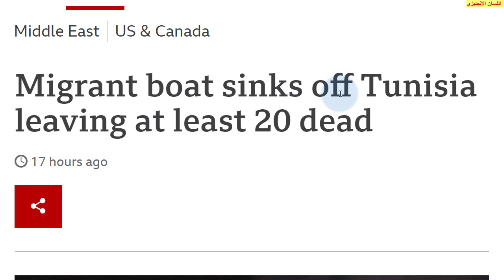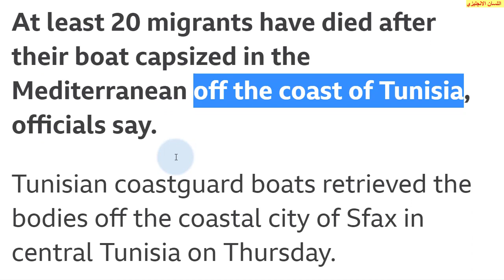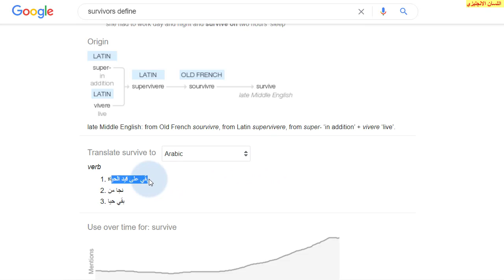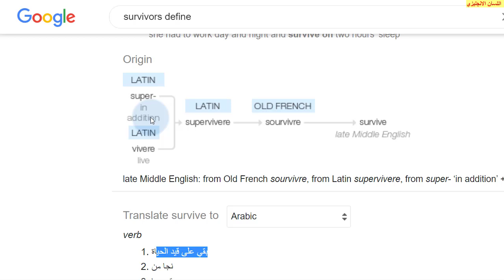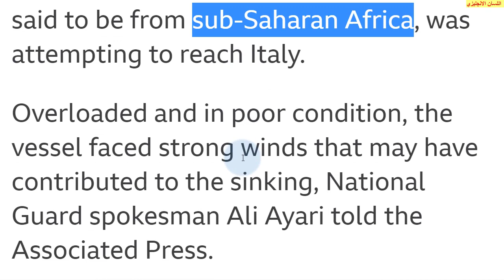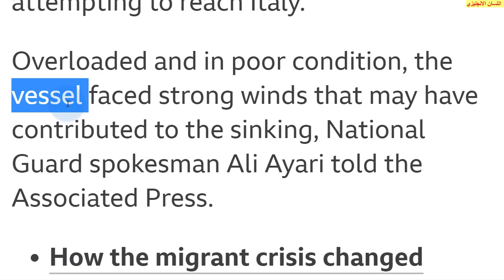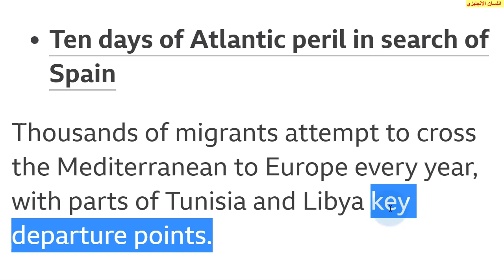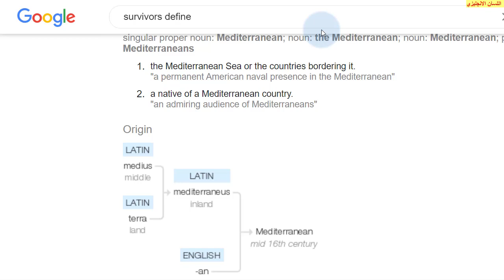تعلم الانجليزية أخبار عن الهجرة السرية الى اوروبا